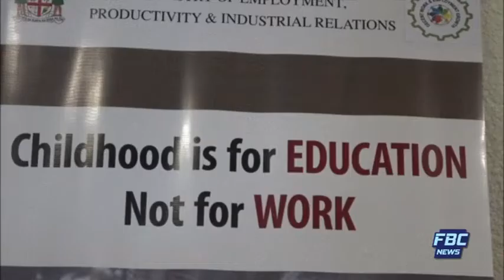FBC NEWS BREAK SAMACHAAR DHARSHAAN 12 06 2018